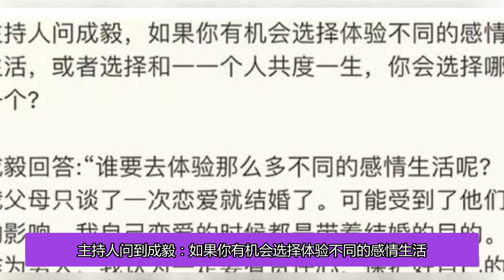成毅的父母是彼此的初戀，受他們影響成毅談戀愛時都奔著結婚去的